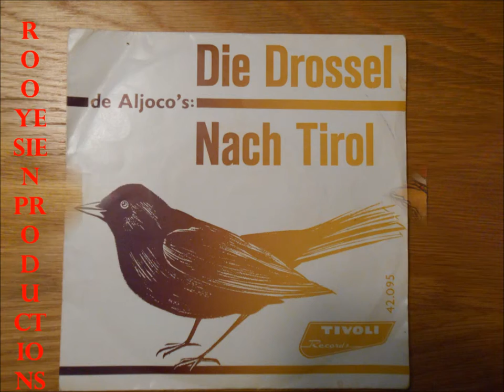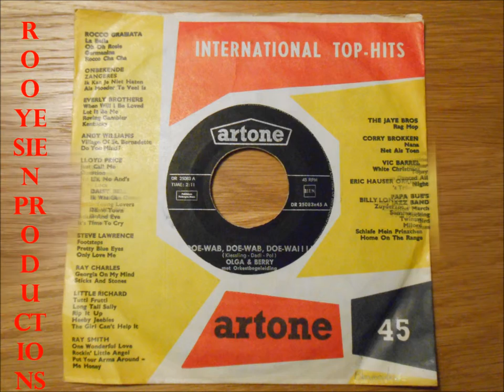Ping Ping-----maria della montagna